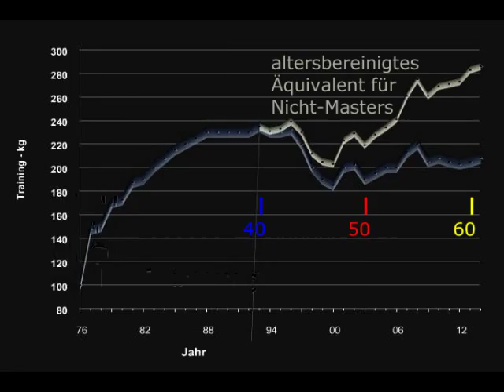Raw Bankdrücken - 200 kg - Masters 60+ W. Kurda - 2015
... Nachtrag 3 ...